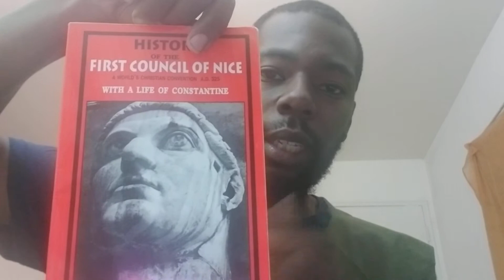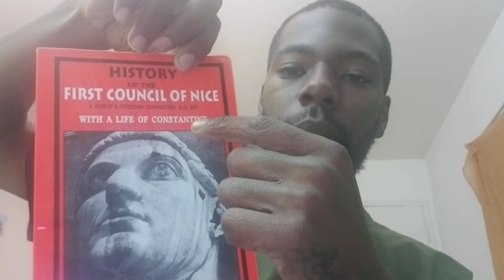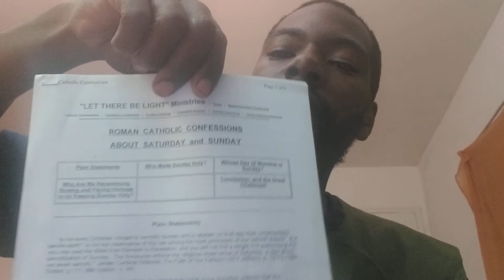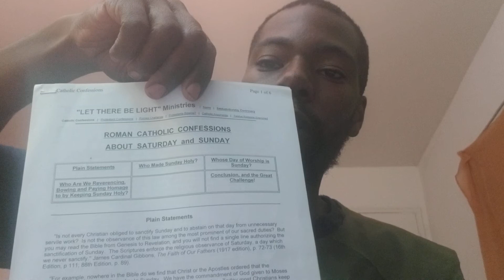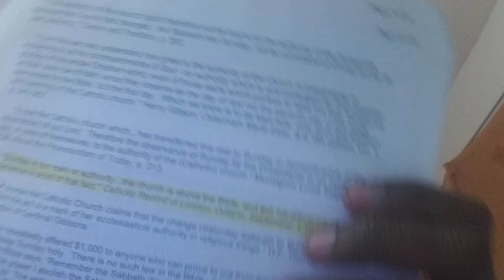Christianity for dummies 101: Christians believe they can change God's laws! Pt.1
ALL PRAISES HONOR N GLORY TO YAHAWAH WA YAHAWASHI
SHALAWAM TO THE ELECT DOIN THIS WORK OF FAITH N LABOR OF LOVE N TRUTH N SINCERITY